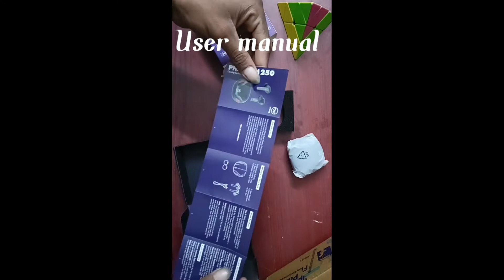Wings Phantom 🔥250 Gaming TWS Earbuds with 40msLow Latency. 30 hours playtime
TR all in one
Wings Phantom 250 Gaming TWS Earbuds with 40ms
Low Latency. 30 hours playtime Bluetooth Gaming
Headset (Blue. In the Ear)